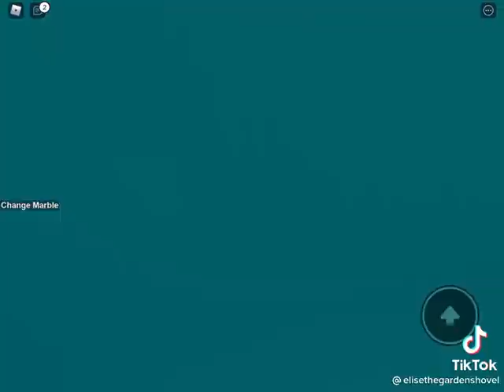ones day in 3rd grade